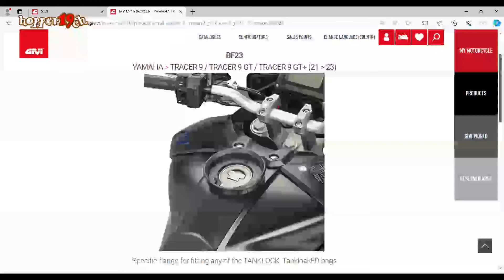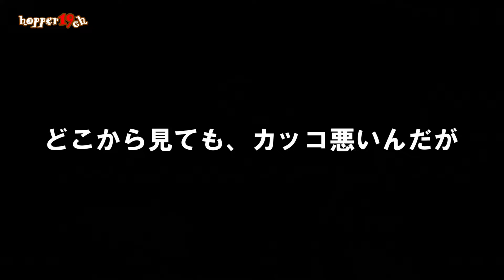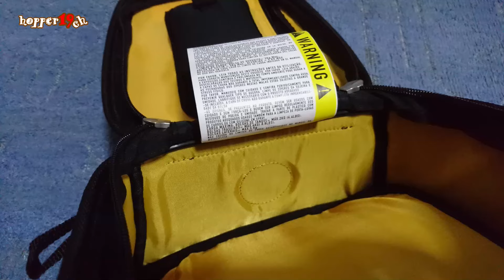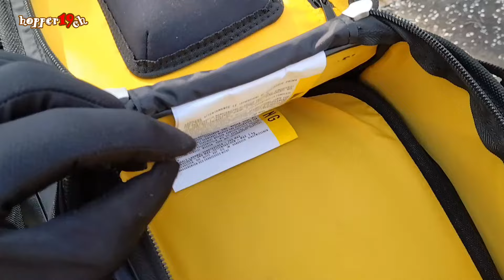【GIVI】MT505【タンクバッグ】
2024年4月撮影。TRACER9GTにGIVIのタンクロックシステムを導入しました。